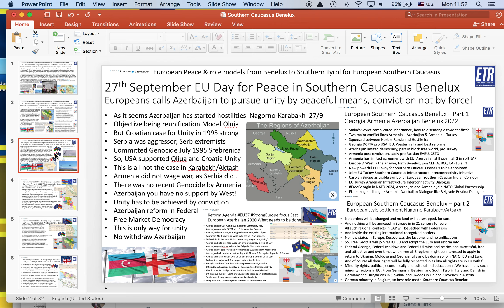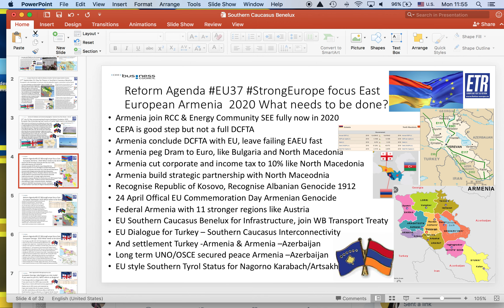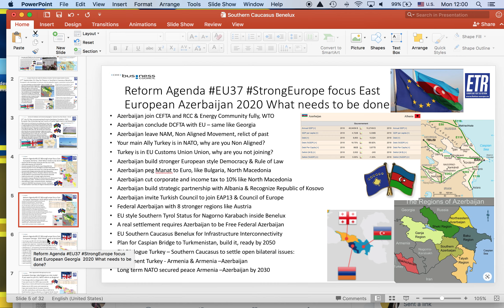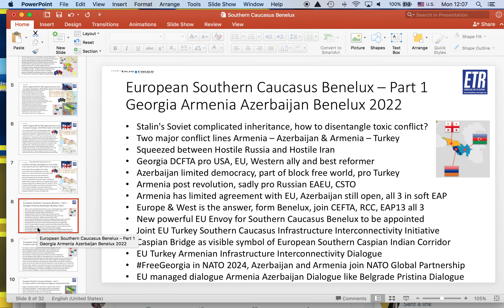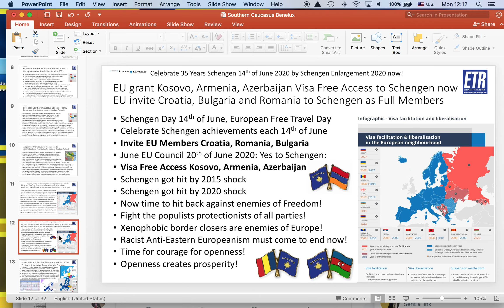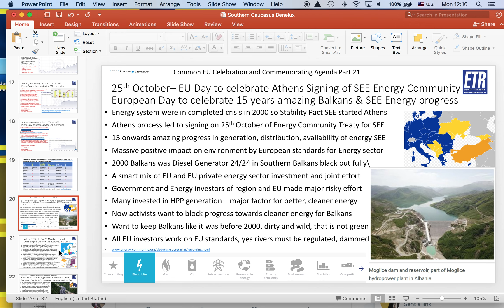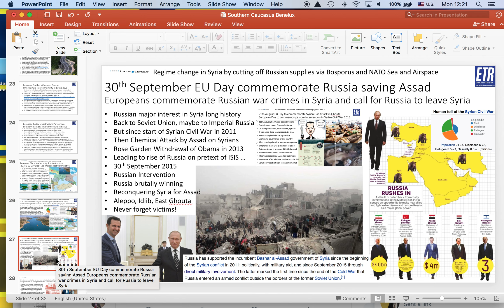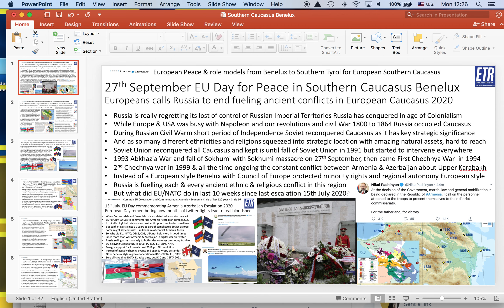Peace for Southern Caucasus by European style Benelux for Armenia, Azerbaijan and Georgia